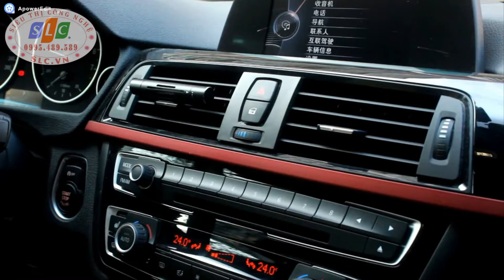Sáp thơm cài cửa gió ô tô cao cấp